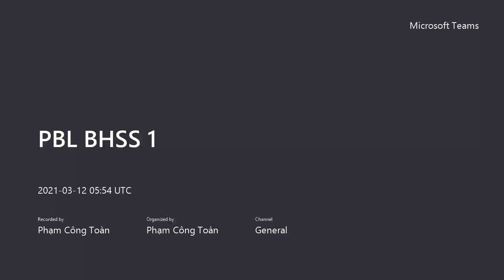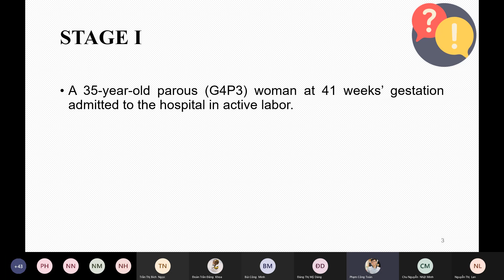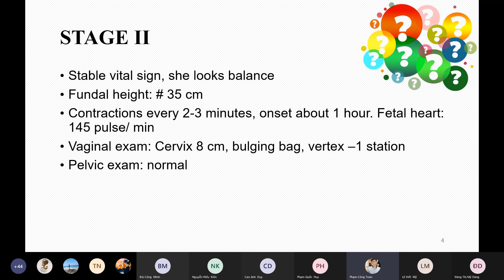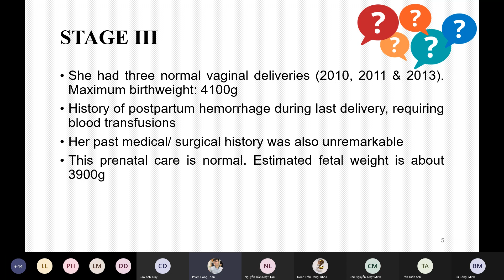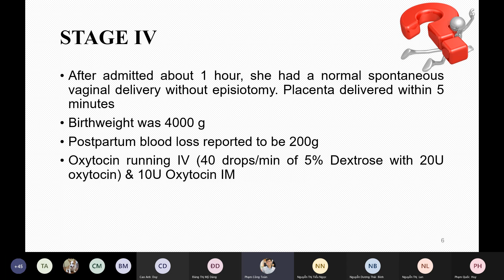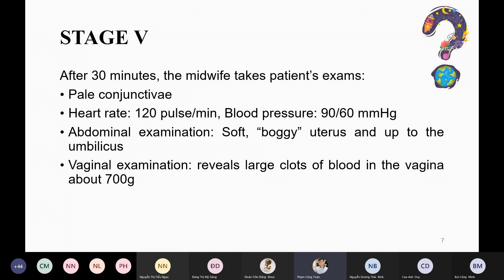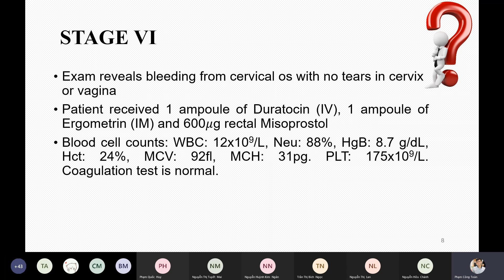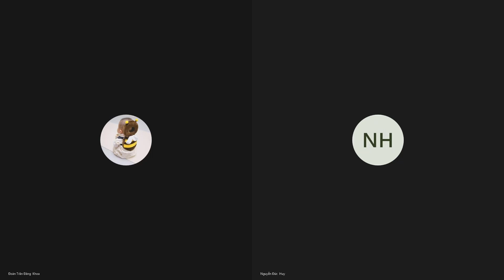PBL Băng huyết sau sanh (Part 1)